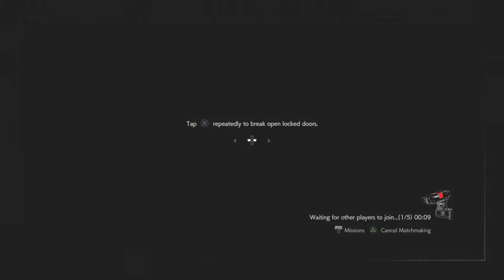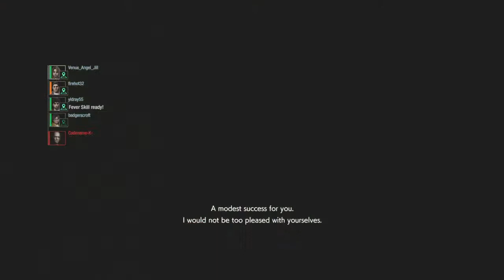RESIDENT EVIL® RESISTANCE Nicholai & Annette Suck 😶👎🔴✔️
Follow Capcom on Twitter!

Turn Your Video Settings On  For Quality Changes In Video